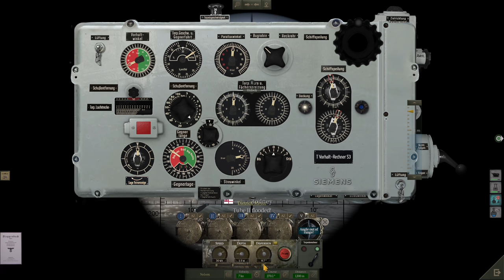Uboat | U-96 | U-995 Search and HMS Rodney!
Hello and welcome to a new video on Uboat. In this video, we get command of our first uboat designated U-96 as we take her a new mission to raid the Artic convoy lanes

Mod List:
All available from Steam Workshop

Authentic Goods
Expanded Convoys and Ship Names [B131]
Missions Expanded [B131]
TDC Mod (B130)
Grey Wolves Texture Pack
Torpedoes Pre-heat 1 hour
Enhanced identification Book
Historical Flags & Identification
HWA - Realistic Sounds
BDU Convoy Reports [B131]
Sinking Physics Overhaul

UBOAT
UBOAT is a simulator of a submarine from WWII era, yet different than all you have seen so far. It is a survival sandbox with crew management mechanics while its primary theme is life of German sailors. The boat is their home, but it can become their grave at any time.

In UBOAT you control the crew in order to control the boat. You look after their physical and mental health, because if the sailors are hungry, tired and their spirit is low, there’s no chance of winning even a skirmish.
Survival
The extensive damage system is a foundation of the game's survival elements. Unprecedented situations are bound to happen as the effect of received damage, testing player's creativity and ability to stay calm. You can try to save the whole crew or leave someone behind, to save the others.

While your ship travels through the open seas, you will often find yourself being on your own. Use your management skills to spend resources taken on the trip optimally and in special cases try to recover them on the sea, by asking your allies for the help... or by looting wreckages of enemy ships.

Disable unnecessary devices, to keep your accumulators running for longer.
Tell your crew to stay in their bunks to preserve oxygen.
If crew's morale is low - play with them a session of Skat or play music from nearby radio stations, to fortify their hearts.
Kriegsmarine career
During the playthrough you will receive assignments from the Kriegsmarine headquarters. They are never linear and you may receive additional orders during them or face unexpected problems.

Brave completion of assignments from the headquarters is rewarded with additional budget for the unit under your command and with acceptance of your growing reputation as an u-boat's skipper. You will need that, to upgrade your ship and keep up with enemy's technological advances.

Upgrade your boat for the rewarded funds.
Receive additional permissions for the reputation points.
Buy new equipment - new torpedo types, sonar decoys, CO2 absorbers and much more.
Send your officers on special tasks in the headquarters to, among other things, speed up a research of new technologies.
Accurate simulation
Game's simulation elements are very realistic, but that never comes at a cost of gameplay quality. Despite extensive simulation elements, UBOAT can be played like a regular game and complex matters can be learned later to become a better skipper for the commanded unit.

Even small things like the influence of ballast in each compartment on the ship's trim (tilt) or Earth's curvature are faithfully reproduced in the game.

Perfection can be achieved in many ways. Prove your management skills and swiftly assign work to your officers to speed things up. If, on the other hand, you think that if something needs to be done, it's better to do that on your own - sit behind the periscope, hydrophone or 88 mm deck gun and take matters in your own hands!